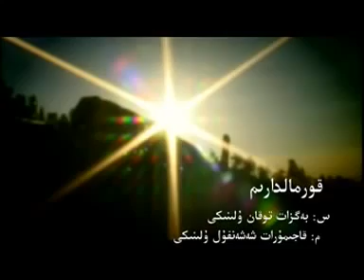Қажымұрат керемет əн